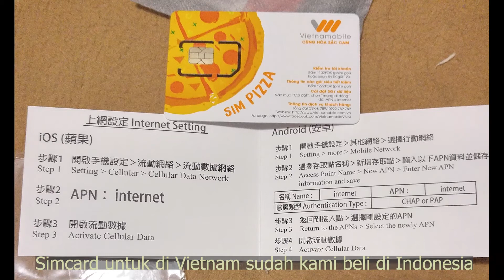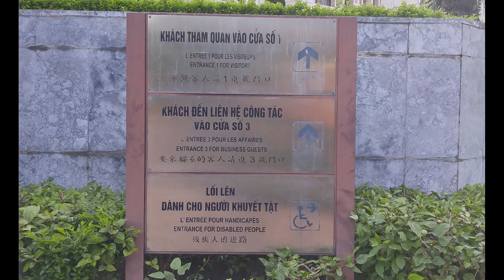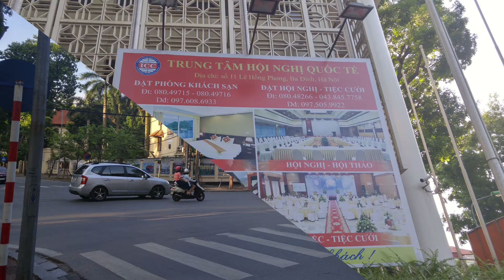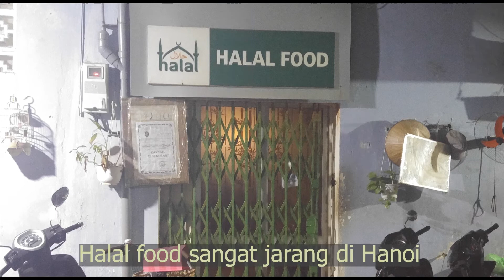Free Walking Tour Ho Chi Minh and Hanoi City Vietnam Awesome, sekilas melihat 2 Kota besar Vietnam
Free Walking Tour Ho Chi Minh and Hanoi City Vietnam, Jalan-jalan melihat sekilas pandang 2 Kota besar di Vietnam yaitu Ho Chi Minh City yang dulu kita kenal dengan Saigon dan keliling kawasan kota tua di Hanoi City